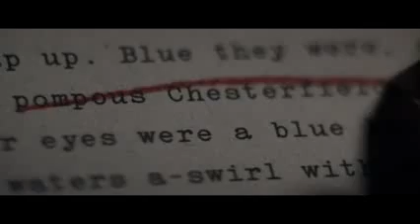'Genius' Comes to Berlin